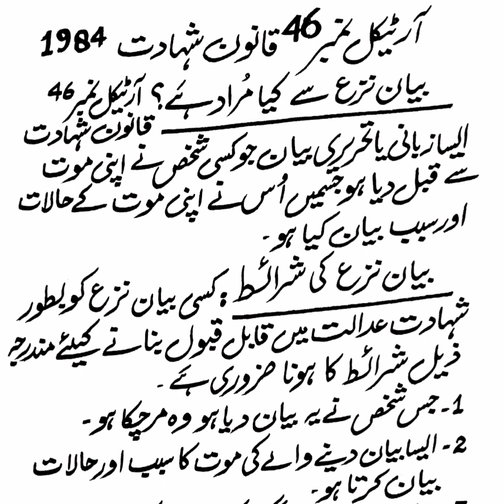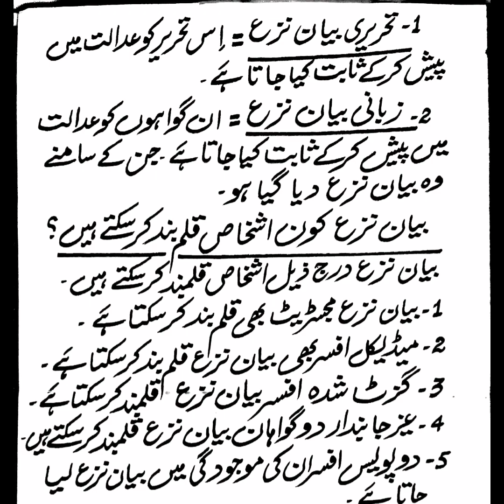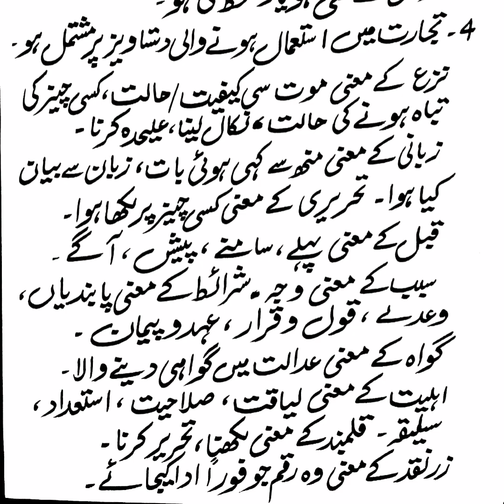آرٹیکل نمبر 46 قانون شہادت 1984 بیان نزع سے کیا مراد ہے؟ تفصیل سے بیان کریں۔